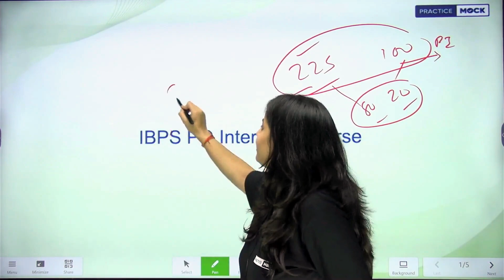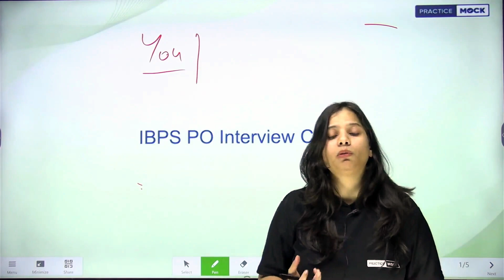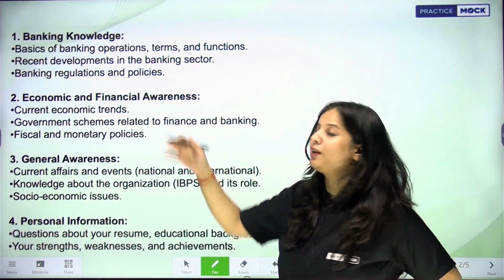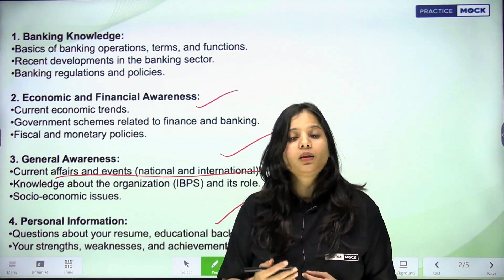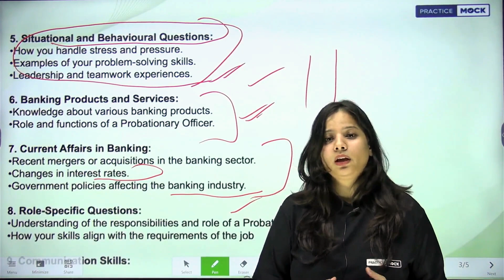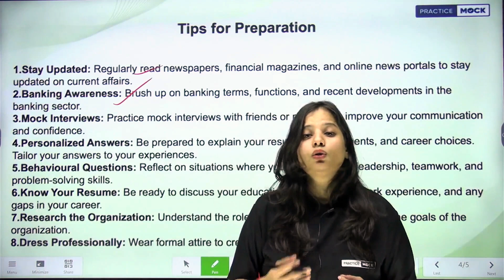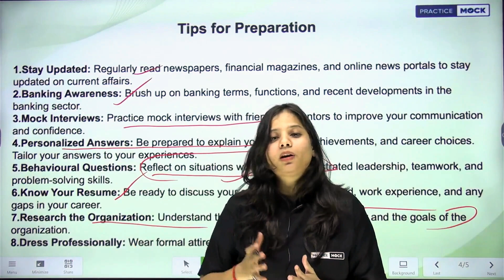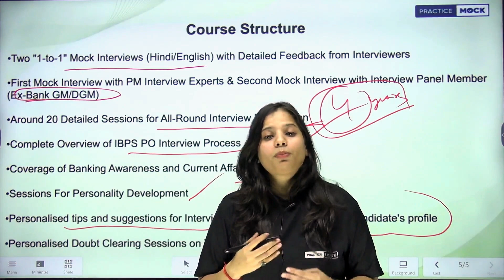IBPS PO 2023 Interview Course | IBPS PO Interview Preparation | In Detail | PracticeMock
The Newly Launched IBPS PO 2023 Interview Course on our Platform | IBPS PO Interview Preparation | All Details Available in The Course | PracticeMock | Mahika Goswami Ma'am